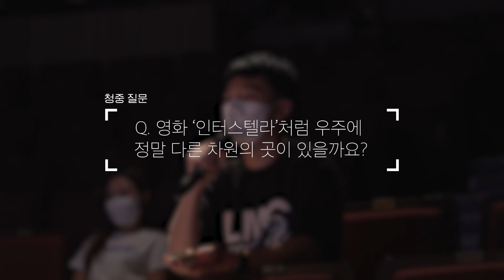[ExCampus 시즌6 QnA] 우주와 나: 어디서 왔고 어디에 있는가? | 성균관대학교 물리학과 교수 박일흥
우주와 나: 어디서 왔고 어디에 있는가? | 성균관대학교 물리학과 교수 박일흥